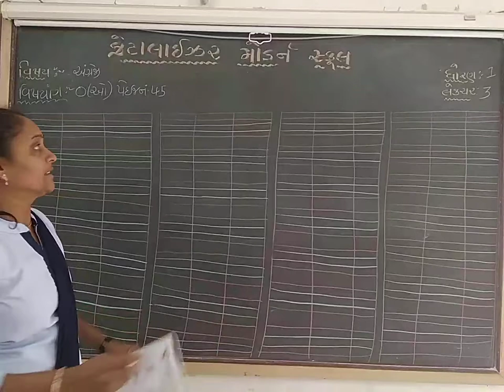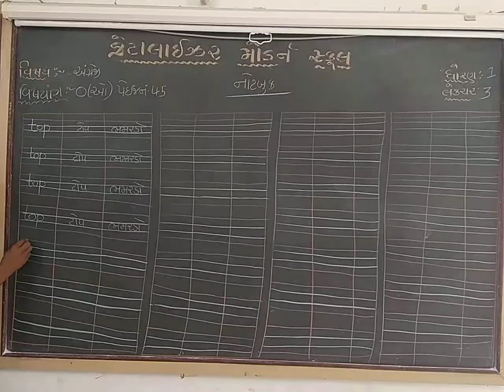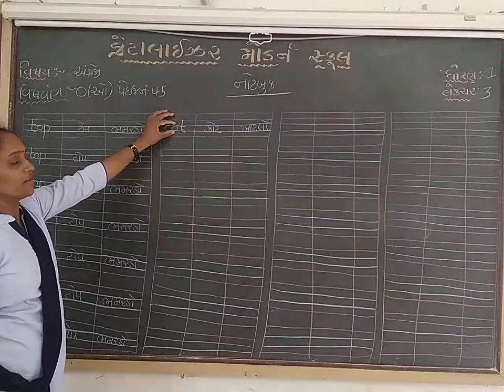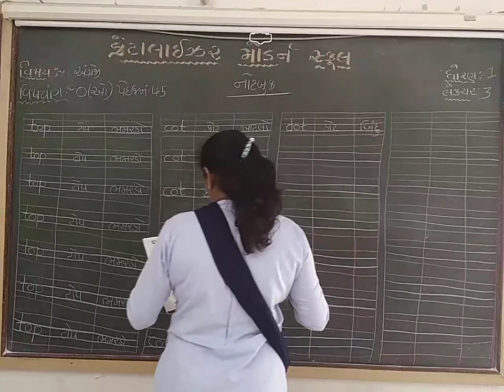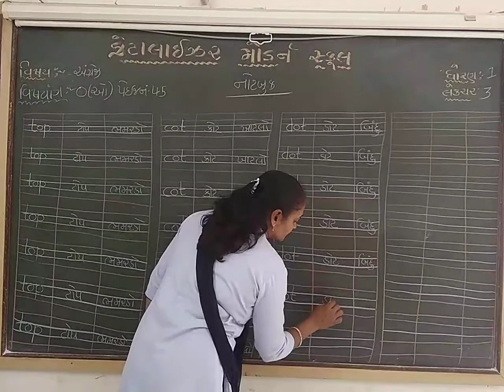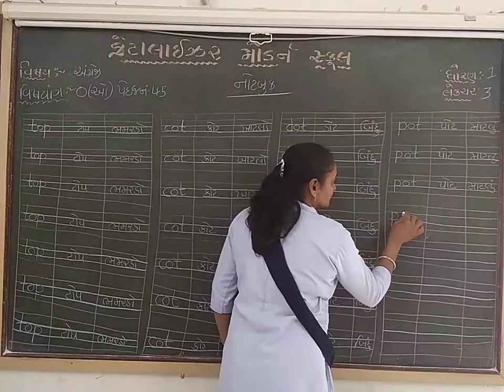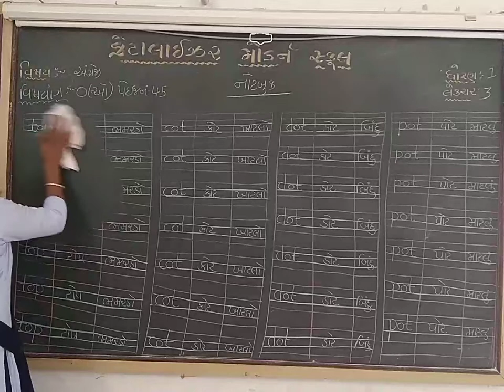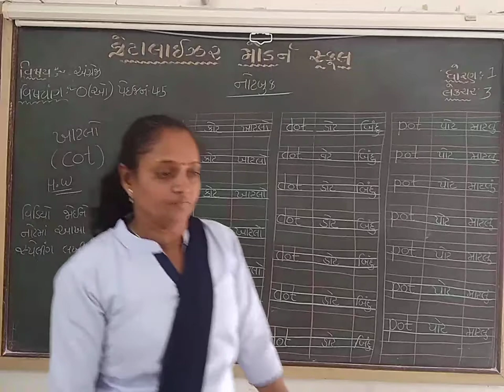std 1 અંગ્રેજી | સ્વર ' o ' - ઓ (સ્પેલિંગ) નોટબુક | Lecture - 3